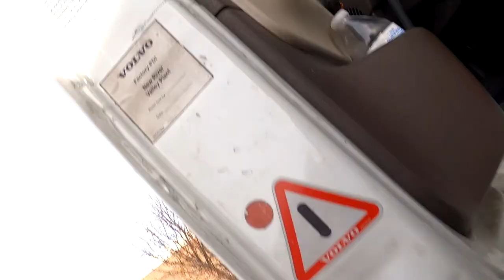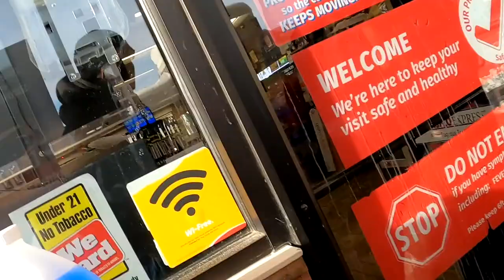The Pull Up To Chop Up Ep1| Lockoutmen Podcast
In this episode Lockoutmen Pulls up on some drivers at The Pilot Truck Stop in Brecksville Ohio and chop it up with them.

If you enjoyed this video, please...